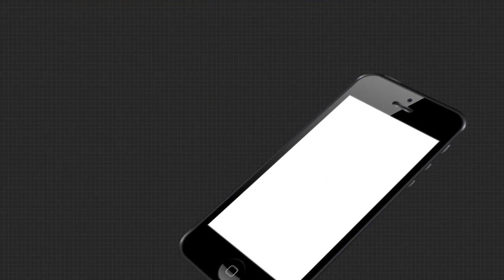ପ୍ରଧାନମନ୍ତ୍ରୀ ନରେନ୍ଦ୍ର ମୋଦି ହେଲେ ଗେମ ଚେଞ୍ଜର ।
ପ୍ରଧାନମନ୍ତ୍ରୀ ନରେନ୍ଦ୍ର ମୋଦି ହେଲେ ଗେମ ଚେଞ୍ଜର । ୱାର୍କ ଫ୍ରମ ହୋମ କାର୍ଯ୍ୟଶୈଳୀକୁ ପ୍ରୋତ୍ସାହନ ଦେଉଥିବାରୁ ଆଇଟି ଇଣ୍ଡଷ୍ଟ୍ରି ପିଏମ ମୋଦୀଙ୍କ ପଦକ୍ଷେପକୁ 'ଗେମ୍ ଚେଞ୍ଜିଙ୍ଗ'ବୋଲି କହିଛି । ପ୍ରଧାନମନ୍ତ୍ରୀ ନରେନ୍ଦ୍ର ମୋଦୀ ଗୁରୁବାର ଦିନ ଇଜ ଅଫ ଡୁଇଙ୍ଗ ବିଜନେସ ଏବଂ ଭାରତକୁ ଏକ ଟେକ୍ ହବ୍ କରିବା ଉଦ୍ଦେଶ୍ୟରେ ଅନେକ ଘୋଷଣା କରିଛନ୍ତି ।